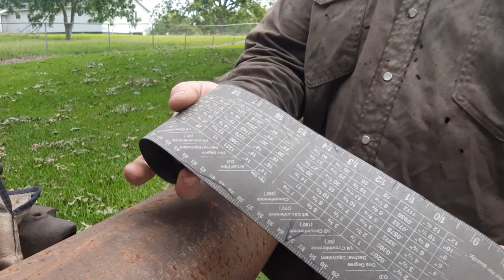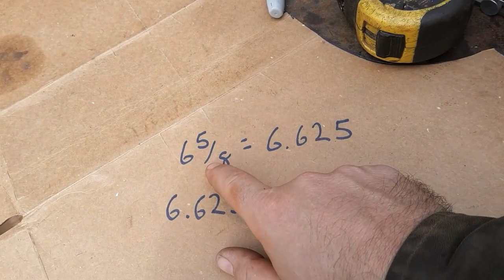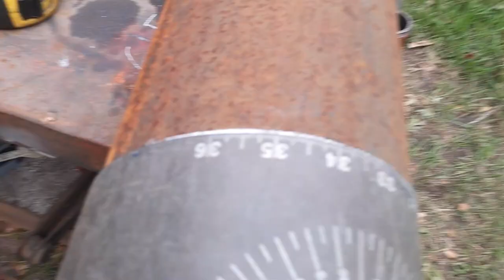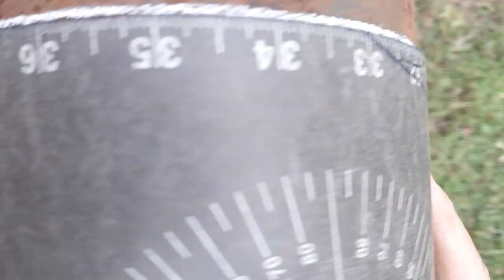Building A Bridge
In This Video I Will Build A Little Something For My Chicks And A Little Something For The Caprice. Here Is A Detailed Video On How To Build A Bridge For A Lowrider, The Way I Build Them And Some Tips And Tricks Along The Way